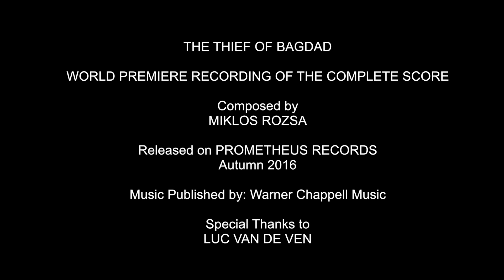Silvermaid's Dance HD